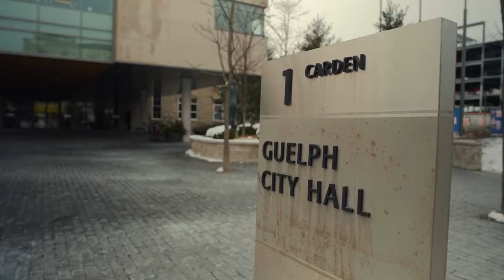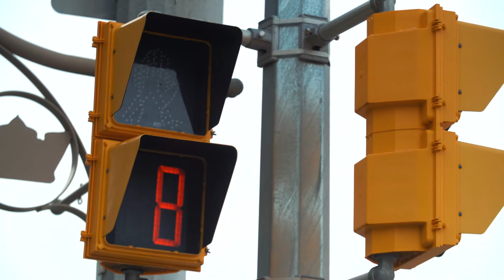Moving Guelph Forward - Guelph's Transportation Master Plan